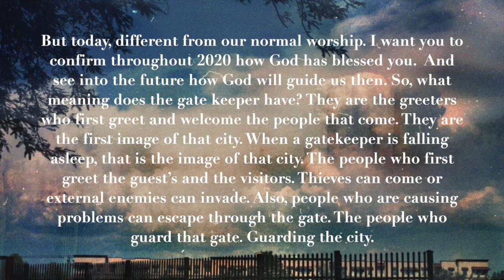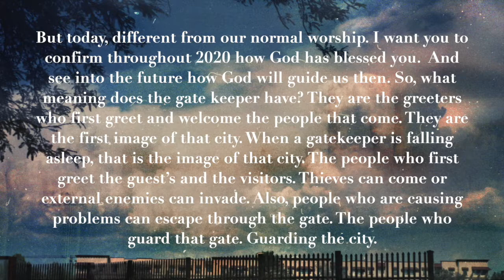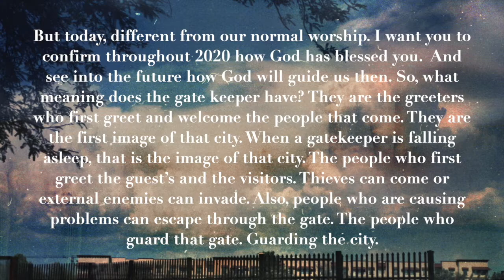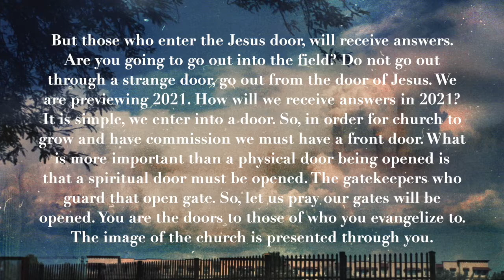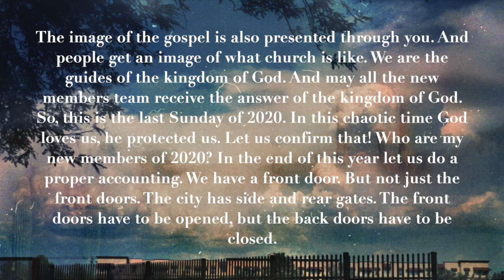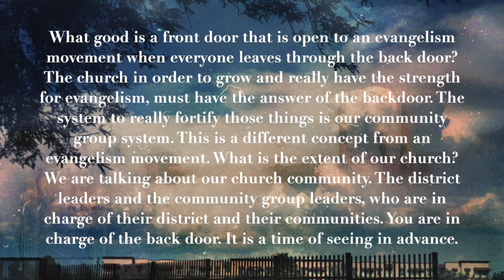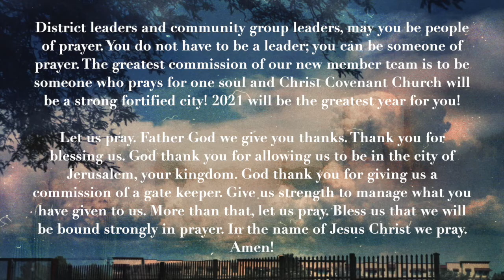20201227 - Nehemiah 7:45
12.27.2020 English Pulpit Summary - Christ Covenant Church of California
Senior Pastor Peter Minkyu Song
Translated by Ordained Deacon Samuel Kim
Summarized by Elder Stephen Kim + Remnant Ethan Kim
Transcribed by Remnant Marco Lopez
Piano by Remnant Sela Kim
Voice over by Remnant Ashley Jang + Deaconess Annabel Park